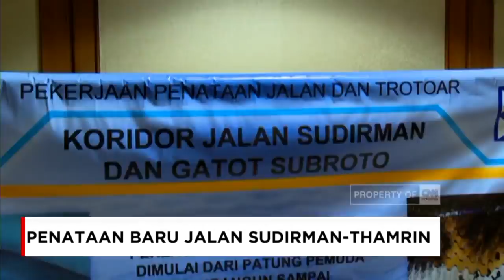Anies Bongkar Trotoar yang Dibangun Ahok; Penataan Jl Sudirman-Thamrin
Gubernur DKI Jakarta Anies Baswedan menata ulang jalan dan trotoar di Jalan Jenderal Sudirman dan Jalan MH. Thamrin sepanjang 6,6 kilometer.

Penataan itu dipercepat untuk menyambut perhelatan Asian Games, Agustus 2018. Anies pun mengaku, penataan ulang dilakukan lantaran tidak puas dengan rancangan penataan yang sudah ada.

Like & Follow Facebook:
CNN Indonesia

cnnindonesia